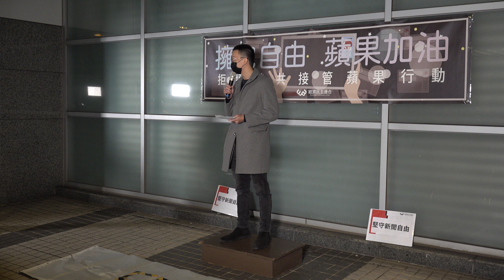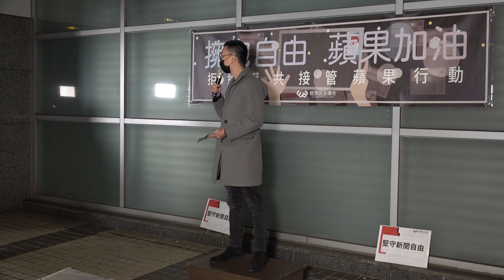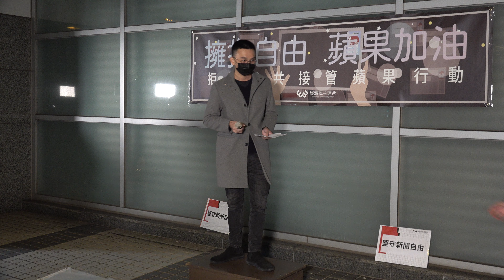2021年12月14日【擁抱自由，蘋果加油】1214拒絕港共接管蘋果日報行動下週12月15日「台網TNTV,中網CTTV,華網TVTV,中華網TVCS,陸視MLTV,陸網TVTS,民網TVPS」 5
19:00-19:30魏如萱 & 司馬傑 Jamii Szmadzinski
19:30-19:50迎賓點燈儀式19:50-20:00大象體操 & 九天民俗技藝團
20:00-20:30伍佰 & CHINA BLUE